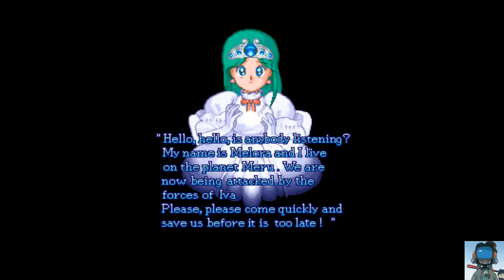Bells & Whistles - Un SHMUP jardinier kawai... TBG055